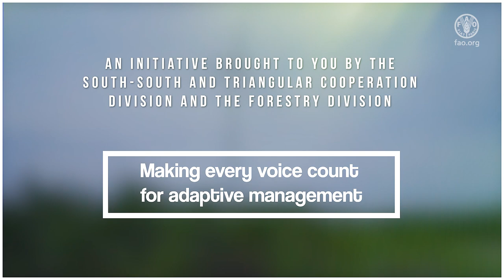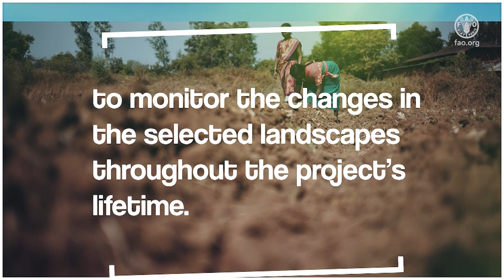Making every voice count for adaptive management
Empowering communities to document their restoration journey enables long-term transformational change toward sustainable land and forest management. By adopting a learning-by-doing approach, FAO’s use of the participatory video approach in the Making every voice count for adaptive management initiative will help countries capture the current landscape conditions and monitor the change throughout the project lifetime. It can maximize the impact and sustainability of development initiatives, facilitating knowledge sharing, informed decision-making, and knowledge management. As we enter the UN Decade on Ecosystem Restoration (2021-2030), communities need to be empowered and trained to be active agents for knowledge documentation and monitoring.